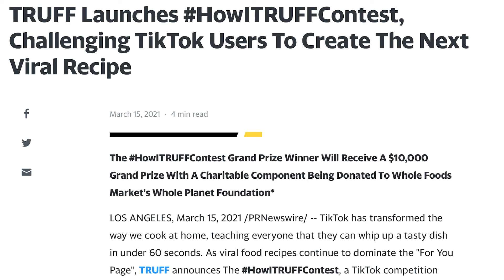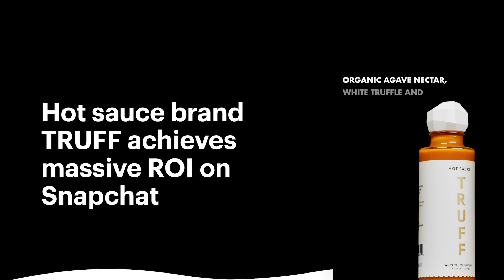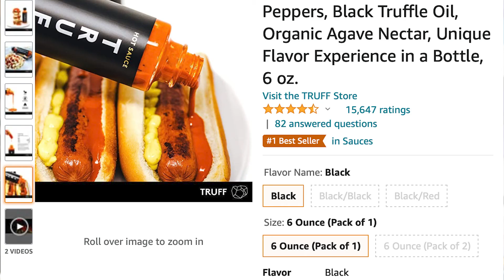TRUFF Hot Sauce Viral Success: 6 Direct-To-Consumer Tactics You Can Learn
Every week we will take a deep dive into a business and share with you some of their marketing & business strategies that helped these businesses scale. (🎧Listen

In Episode 42, we dissect TRUFF’s business & marketing strategy –Nick Guillen and Nick Ajluni founded TRUFF in 2017 & wanted to create a Direct-To-Consumer luxury hot sauce brand. When they started, there weren’t any other prominent D2C Hot Sauce brands. Majority of the big sauces were B2B, hence they went through large retailers in order to get distributed. These guys wanted to create a full on brand, which they did. In 2020, they generated over 20 mil in revenue. We took a deep dive into some of their strategies that you can take away.

Timestamps:
00:45 Brief Summary on how TRUFF got started
2:30 TRUFF Review & Sampling
3:57 Running Contests to Grow Your Engagement. Truff launched a challenging contest on TikTok that got users to create content using TRUFF. The winner would win up to $10,000.
5:45 Why TikTok is better for new brands or creators to branch out vs existing creators or brands with large followings that have better leverage on Instagram
7:06 Over-polished content can work against you.
8:25 Build & Leverage Direct Relationship with your customers. This is one of Truff's biggest advantages. Building a strong D2C brand vs going through retail first is how your brand can stand out today.
9:04 What Consumers Want from Brands In Today's Market
11:16 Create Real Reaction Videos
12:51 Leverage Amazon For Exposure & look at it as your retailer, not your competitor.

ABOUT MATT SKOPAK:

An adventure and fitness addict with a passion for entrepreneurship and numbers. Lead Investor in Sweetberry Bowls and CFO of Sugar & Kush CBD.  Rutgers MBA 2020 in Entrepreneurship & Accounting. Matt Skopak's Twitter

ABOUT ME (SEAN AZARI):

In 2015, I started a creative ad agency called Breakthrough Social that has helped over 50+ businesses build their brand & increase sales mainly through content development & distribution, influencer marketing, paid media campaigns, and other developing techniques. Brands that I have worked with: Safavieh, Rugs USA, SoJo Spa Club, Muscle Maker Grill, Kat Burki, Sweetberry Bowls, & many others.

BREAKTHROUGH SOCIAL (MY CREATIVE AD AGENCY WITH CASE STUDIES) ⤵️

🎥 NEED HELP WITH YOUR MARKETING STRATEGY / CONTENT CREATION / AD CAMPAIGNS?